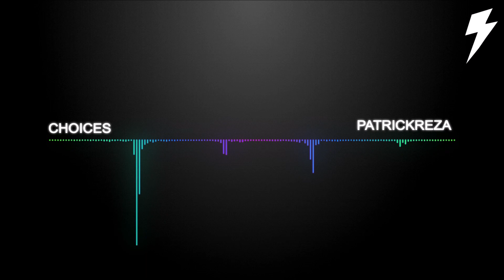PatrickReza - Choices [1 Hour Version]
Be come a fan of Magic today for more hour music!